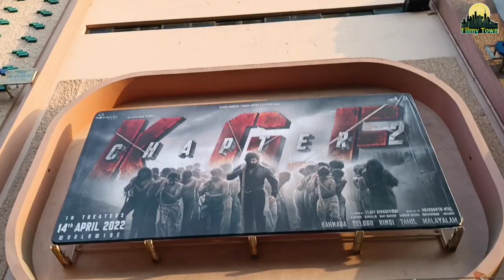KGF Chapter 2 PUBLIC RESPONSE | DAY 7 HOISEFULL SHOW HUGE CROWD FOR MOVIE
Sadhguru Collection
For More information Clothing Brands

👉 For Advertising 📞 Call or WhatsApp us.
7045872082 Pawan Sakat